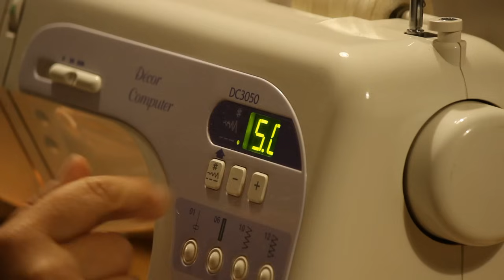Enjoy autumn | Hunting for forest mushrooms | Sewing an autumn pillow | Pleasant Home Care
Autumn is the most comfortable time, nature dresses in beautiful warm shades of ocher and of course everyone wants to create coziness at home. I decided to make two fall pillows with cute ruffles that are sure to create a cozy fall vibe.
You will see a detailed sewing step in the video.
  Autumn dishes include wild mushrooms, pumpkin porridge and ginger-lemon tea.

DIY envelope pillowcase with ruffles and ties - How to make it
For sewing I used 100% linen fabric.
Cut the fabric: for a pillow measuring 45x45 cm.
square size 47x47 cm - 2 pcs.
rectangle (inner valve) - 1 pc.
rectangle (flap for facing) 47x5 cm - 1 pc.
ruffles - stripes 1500x 6 cm - 3 pcs.
ties 30x5 cm - 4 pcs.